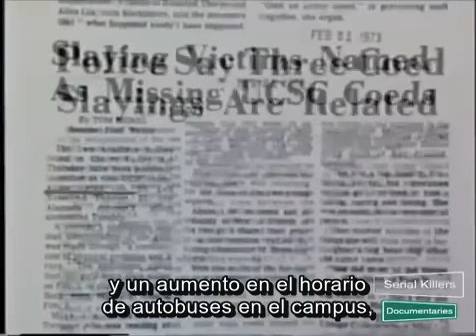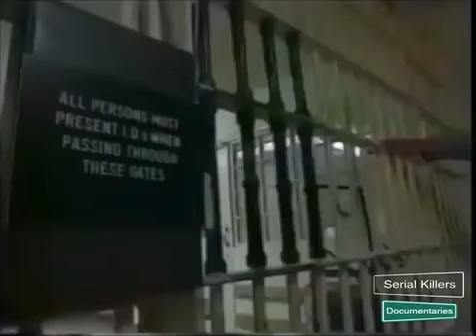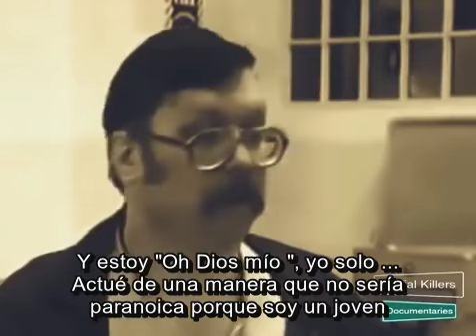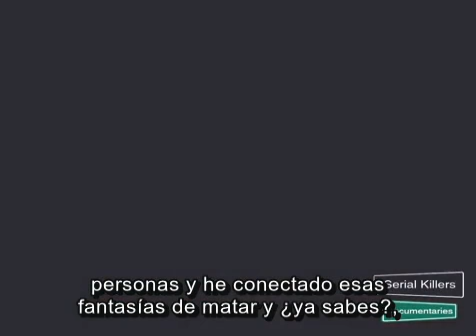Edmund Kemper documental - en sus propias palabras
Realice la traducción de este documental como parte de un trabajo investigativo. No soy traductor. No me dedico a esto. Si pueden hacerme sugerencias para su mejor visualización, traducción o edición por favor deposítenlas en los comentarios y les estaré muy agradecido. Gracias por mirar este trabajo.
*El audio al principio del video es inaudible desde la grabación original, pero se soluciona a los 47 segundos.